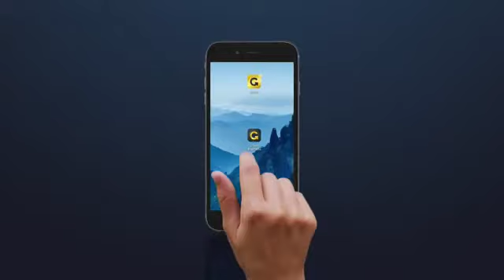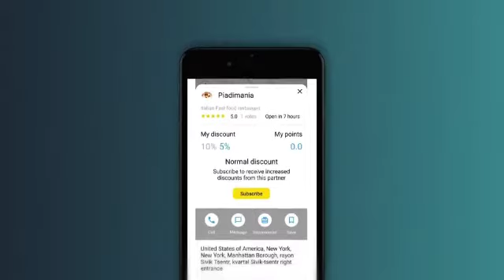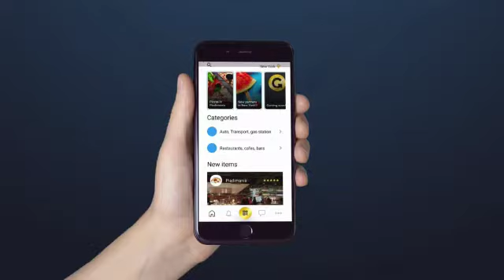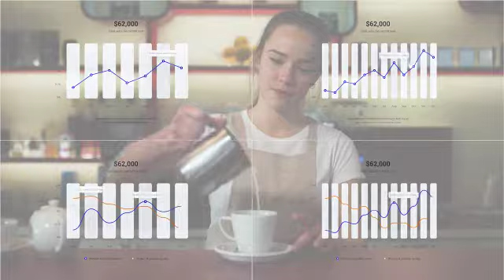uGain|What is UGain?|uGian Bussiness|ugain project|Ugain Video|Evorich|New Business